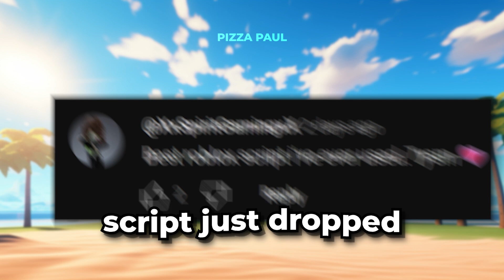*BEST* New Work At A Pizza Place Auto Work Script *Auto Farm*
How to get Work At A Pizza Place Auto Farm script

If you play work at a pizza place you might be interested in Retro, Juan., Flamingo, Remainings, DanTDM

If you're looking for work at a pizza place auto farm you might be interested in
Drblox - Work At A Pizza Place AUTO FARM(PC&MOBILE)
Musk Z Scripts - BEST Work at a Pizza Place Auto Farm GUI - (ROBLOX)
polo0 - ROBLOX | Work At A Pizza Place auto farm 2024!! [NEW] *Updated scripts*
Swargus - HOW TO AFK FARM MONEY on Work at a Pizza Place ! Roblox (Updated)
MastersMZ - Work at a Pizza Place Autofarm GUI - ROBLOX EXPLOITING

If you're looking for work at a pizza place auto work you might be interested in
TommyNTG - Work at a Pizza Place's OLDEST TRICK
WinterRidozi - Car inside a place in Work at a Pizza Place tutorial - Roblox
Sapling - How to GLITCH ANY vehicle into the building! (WORK AT A PIZZA PLACE)
MrBooger_Official - HOW TO GLITCH CAR IN ANY BUILDING | Work At a Pizza Place (Roblox)
The Noobs - Top 5 Current Glitches in Work at a Pizza Place

If you're looking for work at a pizza place pastebin you might be interested in
Sr. LDS - [Script! 🍕] WORKING AT A PIZZA PLACE PASTEBIN 🔥 No Linkvertise! - Auto Farm! - No Key! 🔥 (2024)
Syntax - *NEW* Work at a Pizza Place Script (PASTEBIN 2024) (AUTO WORK,  MONEY FARM, FAST FINISH )
Robobot Pastebin - Work at a pizza place script SUPER FAST "OP AF" *PASTEBIN*
SlashCoders - Work At A Pizza Place hacked by g00byd0lan
Sunnydas - Work At A Pizza Place Script / Hack | INF MONEY | AUTO FARM | *PASTEBIN 2024*

If you're looking for work at a pizza place script you might be interested in
Cizzy - Roblox Work At A Pizza Place Auto Farm Script! 2024
Redrrar - Roblox Work At Pizza Place All Sound Effect
Valeria exploits - *OP* SCRIPT WORKING, WORK AT A PIZZA PLACE- AUTO FARM AND MORE
JonWeck - Megalovania played at Work at a Pizza Place